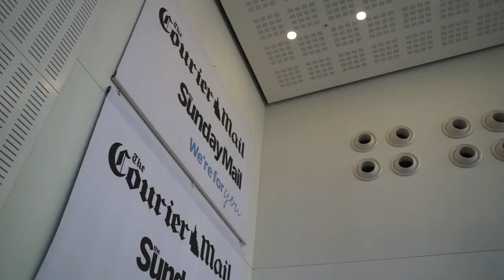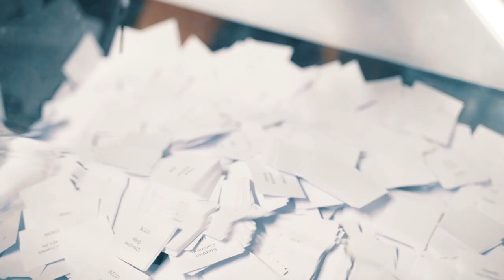Ep15 - Genuine Monaro GTS on Ice With Steven Bradbury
Hey guys, we're back again with another vlog! In this vlog we make an 80's inspired music video and we also take the same Monaro GTS on an ice rink with the legendary Olympic athlete Steven Bradbury!

Say Hi!